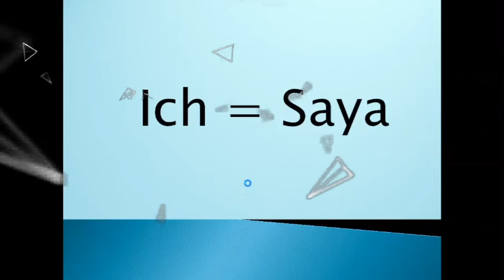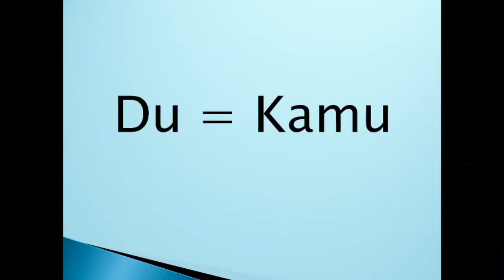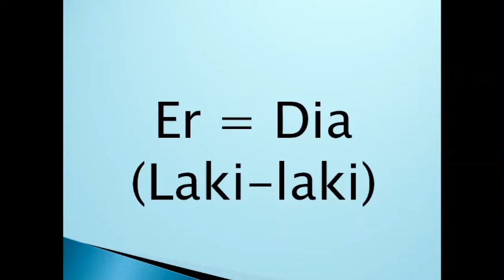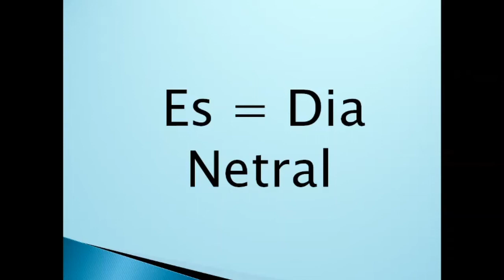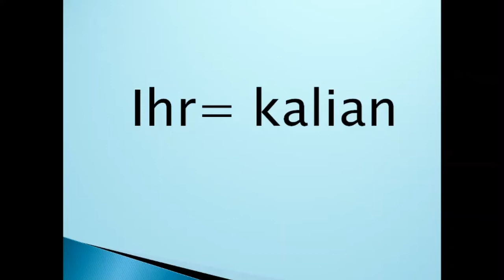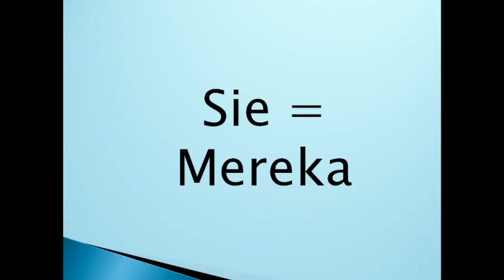Subjeck dalam bahasa Jerman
Lebih lanjut silahkan hubungi LPIJ Menteng Raya